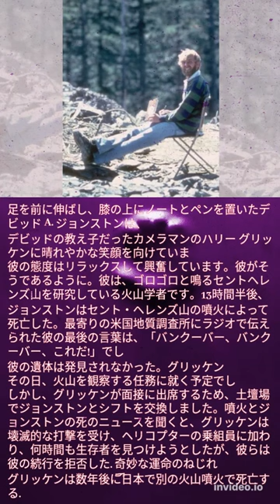デビッドA.ジョンストン#shorts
足を前に伸ばし、膝の上にノートとペンを置いたデビッド A. ジョンストンは、デビッドの教え子だったカメラマンのハリー グリッケンに晴れやかな笑顔を向けています。彼の態度はリラックスして興奮しています。彼がそうであるように。彼は、ゴロゴロと鳴るセントヘレンズ山を研究している火山学者です。13時間半後、ジョンストンはセント・ヘレンズ山の噴火によって死亡した。最寄りの米国地質調査所にラジオで伝えられた彼の最後の言葉は、「バンクーバー、バンクーバー、これだ!」でした。彼の遺体は発見されなかった。グリッケンは、その日、火山を観察する任務に就く予定でした。しかし、グリッケンが面接に出席するため、土壇場でジョンストンとシフトを交換しました。噴火とジョンストンの死のニュースを聞くと、グリッケンは壊滅的な打撃を受け、ヘリコプターの乗組員に加わり、何時間も生存者を見つけようとしたが、彼らは彼の続行を拒否した. 奇妙な運命のねじれで、グリッケンは数年後に日本で別の火山噴火で死亡する